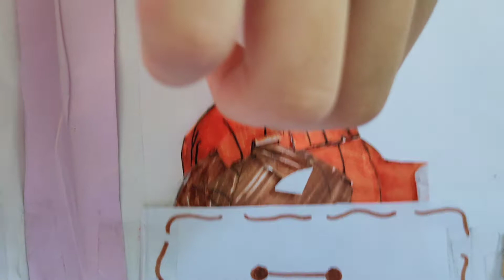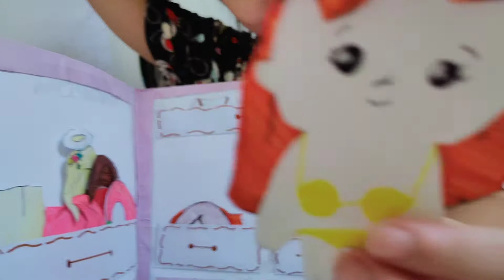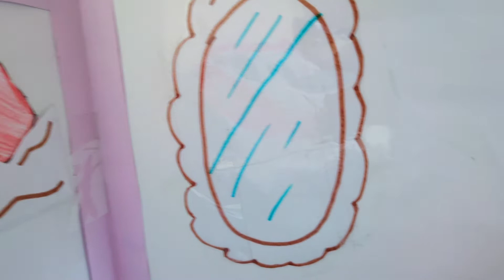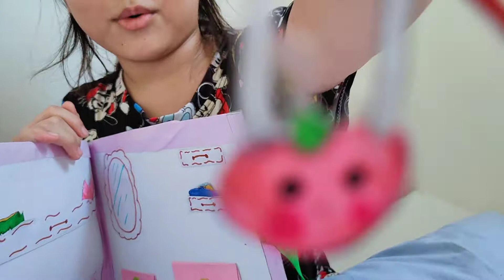Reviewing DIY Dressing Room for Paper Dolls